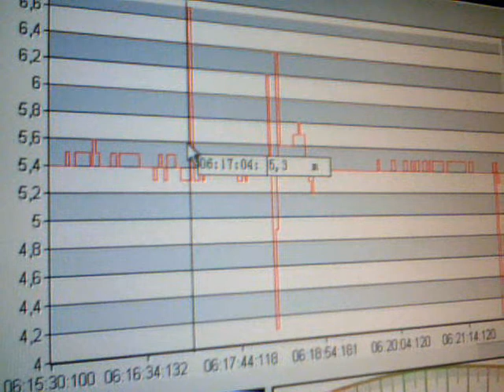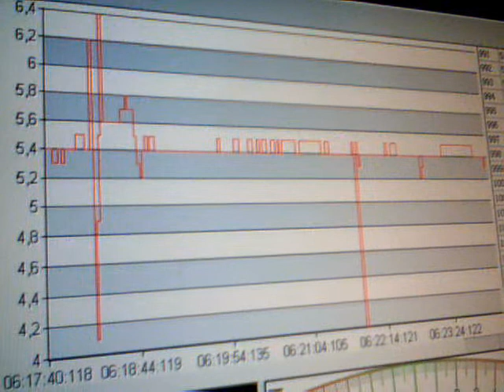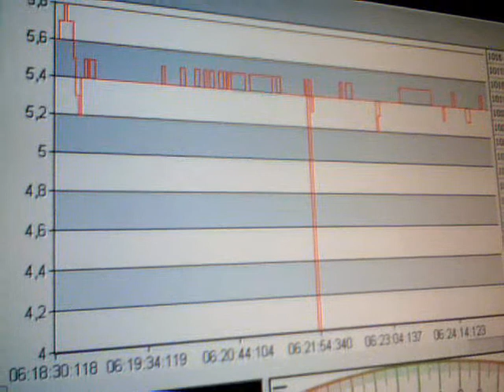2011-04-11-22912.wmv. Sima mV. Time. Greece. 06:17. 11-04-2011. Anastool